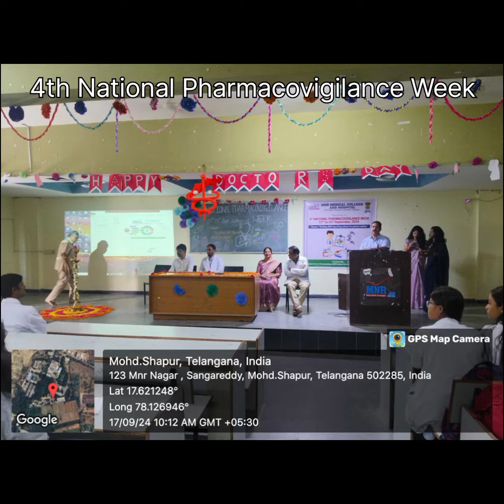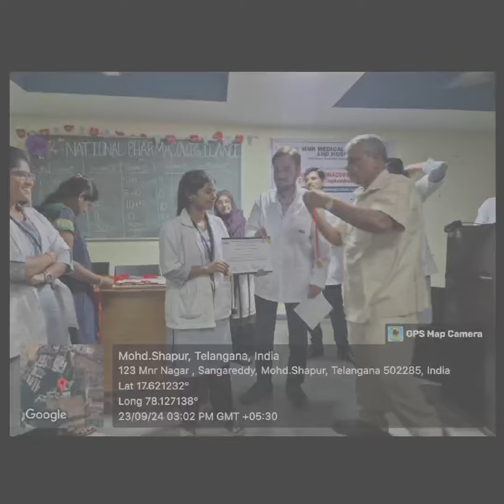"Ensuring Medication Safety! MNR Medical College hosts the 4th National Pharmacovigilance Week 2024"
"Ensuring Medication Safety! MNR Medical College hosts the 4th National Pharmacovigilance Week 2024. Stay informed, stay safe. Pharmacovigilance MNRMedicalCollege PatientSafety"